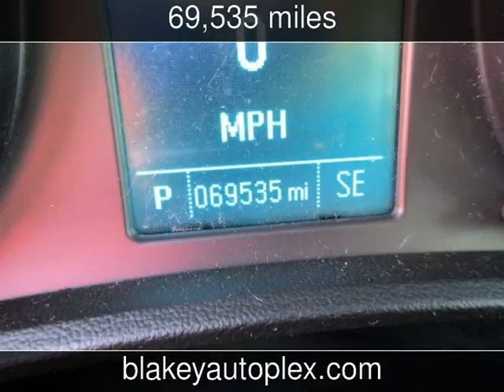2012 Buick Verano Convenience Group Used Cars - Shreveport,Louisiana - 2016-09-28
See more details about this used car This 2012 Buick Verano Convenience Group with 69,535 miles is for sale at Blakey Auto Plex.